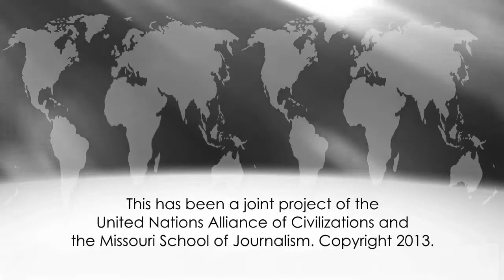How can media outlets improve coverage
This video discusses how media can improve the coverage of migration

Names and titles:
Charles Autheman, Program Manager, Institut Panos
Khalid Koser, Deputy Director and Dean, Geneva Centre for Security Policy
Pia Oberoi, Migration Officer, Office of the High Commissioner for Human Rights
Fackson Banda, Program Specialist, Communication and Information sector, UNESCO
Jean-Philippe Chauzy, Head of Media and Communication, International Organization for Migration
Aidan White, CEO, Ethical Journalism Network
Amy Selwyn, Managing Director, News Xchange
Mathieu Tardis, Head of secretariat General, France Terre d'Asile